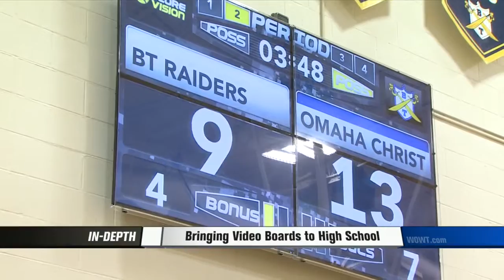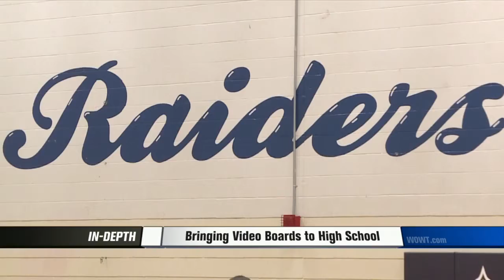Bringing Video Boards to High Schools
A couple of Omaha high schools are using brand new state-of-the-art high definition video boards in their gyms. The technology was created by a local startup company called ScoreVision.